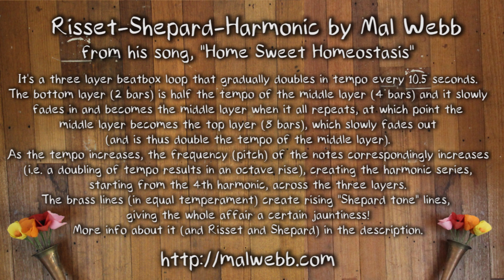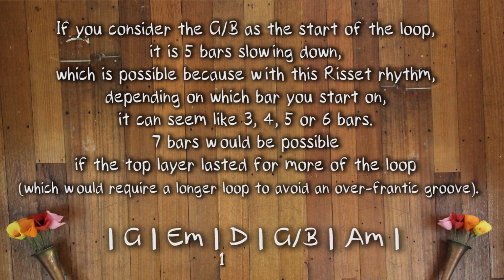Risset Shepard Harmonic (an animated explanation) by Mal Webb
It's a three layer beatbox loop that gradually doubles in tempo every 10.5 seconds. The bottom layer (2 bars) is half the tempo of the middle layer (4 bars) and it slowly fades in and becomes the middle layer when it all repeats, at which point the middle layer becomes the top layer (8 bars), which slowly fades out (and is thus double the tempo of the middle layer).
As the tempo increases, the frequency (pitch) of the notes correspondingly increases (i.e. a doubling of tempo results in an octave rise), creating the harmonic series, starting from the 4th harmonic, across the three layers.
The brass lines (in equal temperament) create rising "Shepard tone" lines, giving the whole affair a certain jauntiness!

Correction: The 2nd tempo marking is meant to be 68bpm, not 60. Sorry about that!

When I first got into looping in the late 90s, I got into looping the harmonic series like a musical Fourier Transform, which I turned into a song for my show Notey and Noisy: A Sound Science Mathemusical
Then I got into using irrational numbers as delays during which I convergently "discovered" the endlessly rising (or falling) sound loops, or Shepard Tones Then I was shown the endlessly speeding up Risset Rhythm * and realised I could combine this to create another angle on my harmonic series triangle, making the basis of a song about homeostasis and the illusion of perpetual growth, of course! (with the loop build).

2:18 is the reverse of the beatbox part with a guitar part for a breakdown section: playing | G | Em | D | G/B | Am | (a descending pentonic) over 5 bars. If you consider the G/B as the start of the loop, it's 5 bars slowing down. This works because (going back the forwards up version) it can be any number of bars speeding up, depending on which harmonic you start on. i.e., if you start on the 5th harmonic, it's 5 bars long, from the 6th harmonic is 6 bars long, and if the double tempo part hung in longer, from the 7th harmonic would be 7 bars long. Making the whole thing longer would facilitate this. I only made it all this length so the tempos were easy powers of 2, but it also made it 10.5 seconds long, which means it fits on my Akai Headrush looper. Bonus!

All this was done in Reaper ), rate shifting a single bar of beatbox (cut into beats to make the speed up smooth) and a single vocal "dng" rate shifted in parallel. I made sure the speed up corresponded to whole number multiples per note, thus creating the harmonic series. I then rendered out the beat and the notes separately, re-imported them into Reaper and cut each into the three layers, fading in the bottom layer and fading out the top one for the best possible effect. For the rhythm, it's the balance of the ploddy and the frantic. For the notes, I aimed to have not too much of the tonic (harmonics 1, 2 and 4) that it became too defined as being the downbeat, and not too much of high harmonics after the 19th, where it gets less that chromatic ...but enough to be fun!

When I perform it, I loop it all live on my Boomerang III looper, my beatboxing imitating the pitch shift.

*More about Risset and Shepard:
Roger Shepard came up with the idea of making endlessly rising (or falling) loops by having overlapping notes of rising pitch with the low notes fading in and the high notes fading out (or vice versa for falling). . French composer Jean-Claude Risset then extended this idea to rhythm, creating the Risset Rhythm (there's a recording His original can be quite baffling, and I've read many very unhelpful descriptions of it. So now that I understand it, let me try to explain

It's a short drum sample (with a highish note in it) that over a period of about 30 seconds doubles in playback rate (hence tempo and frequency/pitch), but at the same time, a double rate version of itself is fading out is fading out and a half rate layer is fading in underneath to become the middle layer when it all repeats (and the middle layer becomes the top layer). You can check this by listening to the notes in the sample as they slide up an octave over the 30 seconds. About half way through (depending on your ear/focus), the bottom layer takes over as the dominant groove and the process continues. Risset pushes the effect even further, as over the course of the almost 5 minutes, the bottom layer (fading in underneath) is gradually increasingly delayed, making it seem more and more sluggish and making the double tempo version on top of it seem rushier. By the end it's quite a mess (no offense, Mr. Risset!)